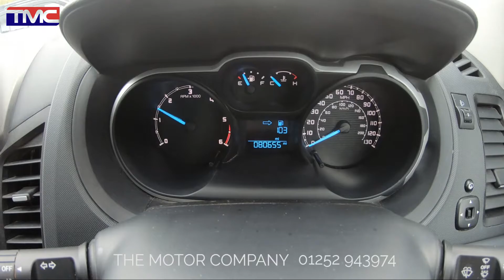Ford Ranger Limited Manual 2015 - For Sale and Review - TMC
This superb Ford Ranger looks fantastic in black with rear sport bars. Spec includes heated leather seats, dual-zone climate control and so much more! Drop us a line to find out more and to arrange a test drive.

—— Ford Ranger Review Summary ——
It’s not difficult to see what makes the Ford Ranger a popular choice. With its bold yet sleek styling, the Ranger has won hearts among the pick-up truck community as one of the best-looking trucks out there. And with Raptor styling, the Ranger’s already imposing presence is stepped-up a gear to accommodate widened arches and a new grille among its exclusive styling enhancements. And this makes the Ford a perfect vehicle for customisation, with many owners adding these styling tweaks themselves, to tone up the style of their Ranger to suit their own personal taste. It’s not all about looks, however. It’s a genuinely capable off-road machine, and with a towing capacity of 3.5 tonnes, strong too. In 2016, the new Ranger upped the game even further with a modern machine that not only includes a great deal more tech, but is even more car-like to drive than before.

The Motor Company of Bordon, Hampshire are your local specialists in high-quality used pick-up truck and car sales. Covering Farnham, Hampshire, Surrey, London and beyond - we have grown to become the largest supplier of used pick-ups in the South East. An award-winning dealer, we at TMC pride ourselves in taking the pressure out of used car sales. Combined with our hand-picked selection of premium quality cars and trucks, warranties and clear advice on finance options available - the team here at TMC is here to help you find your ideal used vehicle. And if you’re after a particular used truck or car, get in touch as our specialists can help you by sourcing what you’re looking for.